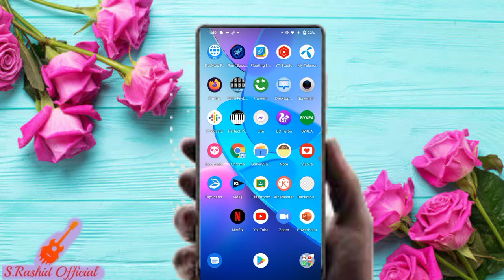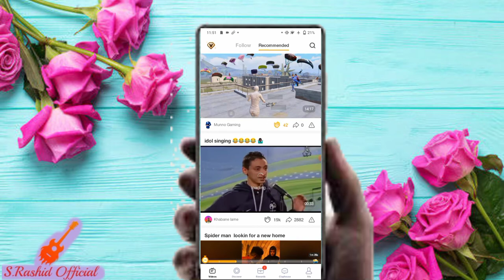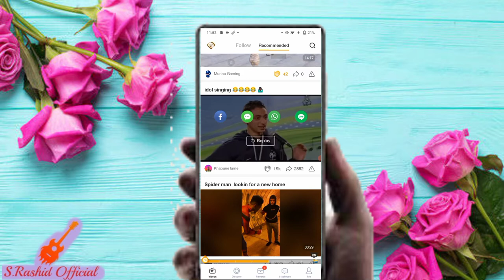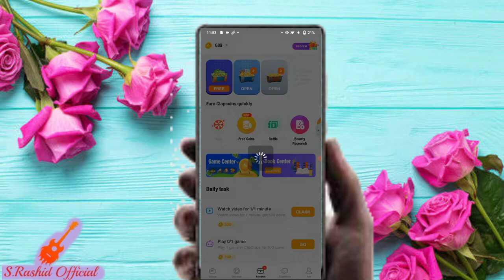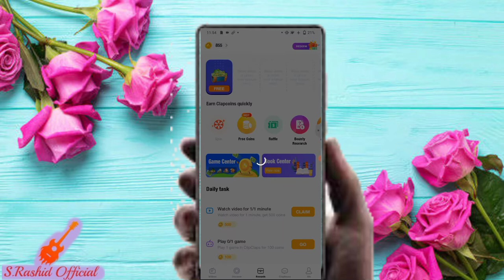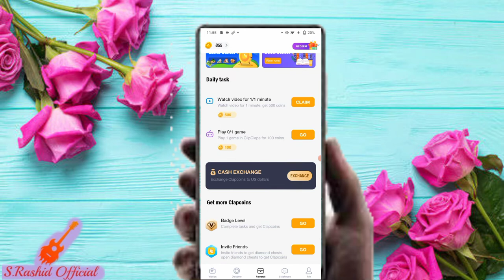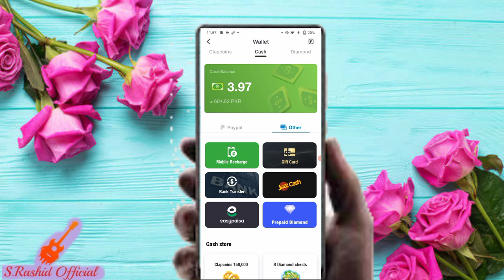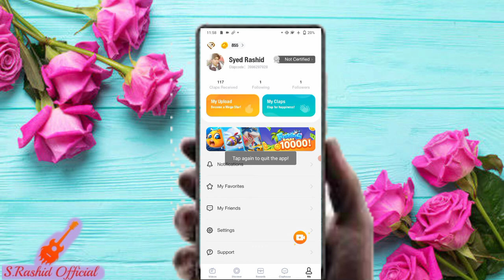How To Earn money Online In Pakistan 2022 | make money online 2022 | Online Earning In Pakistan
Hello, guys in this video I will teach you how to earn money online in Pakistan 2022. this is a real method of online earning in Pakistan. In tjhis video you will learn how to make money online 2022

Assalam-O-Alaikum :-
Doston Mera Name Hai sayed rashid ali . Aur Main Sab Say Pehly Apnay Channel Par Aanay Walay Tamam Doston Ko Khush Amdeed Karta Hon . To Kya Hal Hai Meray Pyaray Doston . Main Umeed Karta Hon Kay Aap Sab Thekk Thakk Hon Gay  .

[{( Owner Info )}]

earn money
online earning
online earning in pakistan
online jobs

                                                                       BY :-
                                                                            Sayed Rashid Official

ClipClaps Withdraw proof,
ClipClaps app real or fake,
ClipClaps Reality,